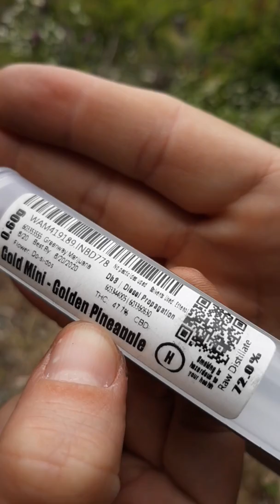pacificnorthwestcrusaders Necrophantom Necromaiden Olympicmountains Foothills kreepyday kits